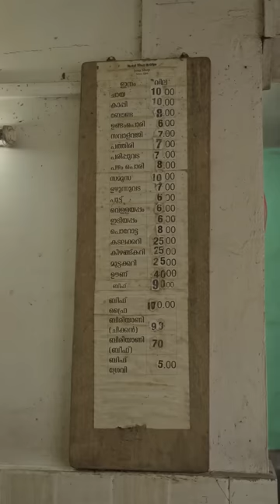Featuring Sithara Krishnakumar | Food Hunt with Sabu | Episode 3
foodhuntwithsabu featuring @SingerSithara